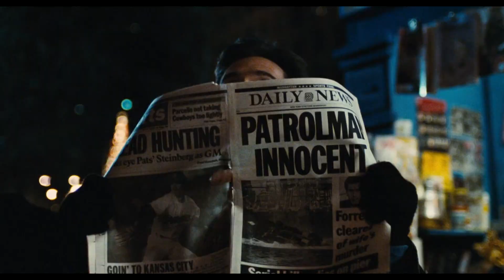Best of MANIAC COP 2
"You have the right to remain silent forever. "

Keep off the streets... because he's back on the beat! Officer Matt Cordell returns in MANIAC COP 2, which is once again directed by William Lustig. This action packed sequel is one for the record books. Here are my favorite bits from MANIAC COP 2.

The Batshit Crazy store has some really cool spooky (and comfortable) t-shirts, hoodies, tank tops, crop tees and more. Visit their store and treat yourself to something horrific.

[The video contains major spoilers and should only be viewed after seeing the film in its entirety. Footage is the property of Medusa Pictures. All Gorey Bits videos edited by Daniel Wemiz.]